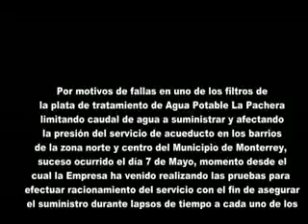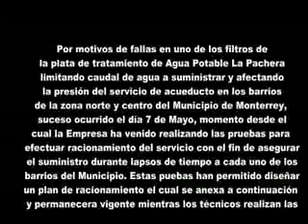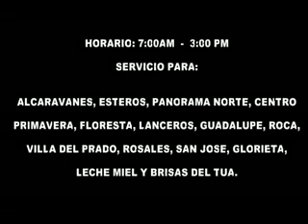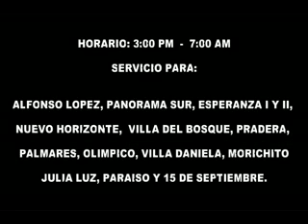MEDIDAS DE CONTINGENCIA EN EL ACUEDUCTO DE MONTERREY